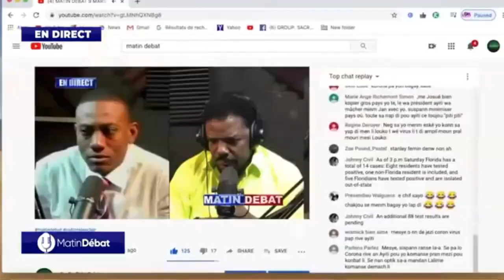LOUKO DESIR Dedouble Sou OTORITE Malpwòp Sa Yo, Anpil Gwo Koze Pale Nan Dosye Sa